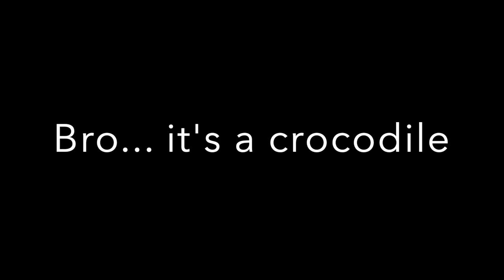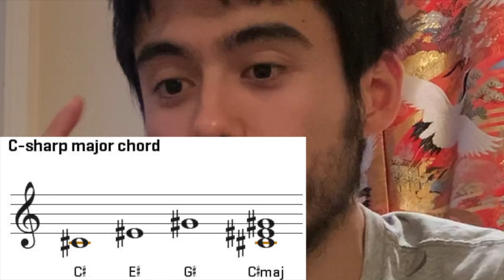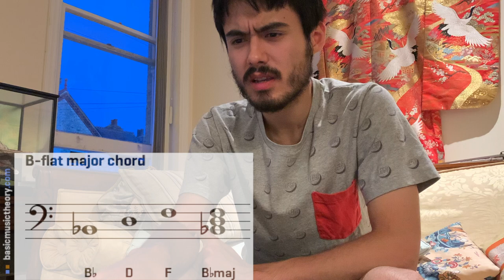ORGANIST REACTS!! (organ playing from kids' movies!!)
Thank you to my mischievous sister for her wacky editing and setting up these videos for me to react to!

I also fear that I've been a bit mumbly in this one, so I’ve added some subtitles, if you wish to use them!